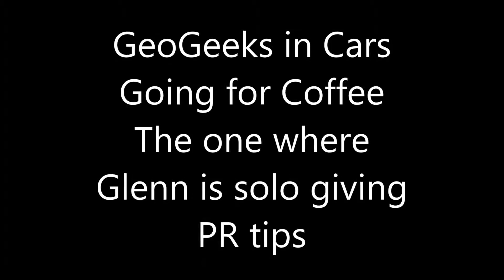GeoGeeks in cars Going for Coffee - {Solo} Glenn's PR Tips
The one where Glenn goes for a solo ride and shares some PR and news release posting tips. Glenn shares a few tips on how to share your PR release with the Geotech community, what topics you could share as PR and more valuable pointers.

For more valuable information on news release / PR posting see the following:
10 Things That You Should Be Including In Your Press Release

Did you know that GISuser offers a premium, enhanced PR posting service for just $95? Your news will get top billing, added social media hype, and mention in an edition of the GISuser Today newsletter! See 10 reasons to consider this option